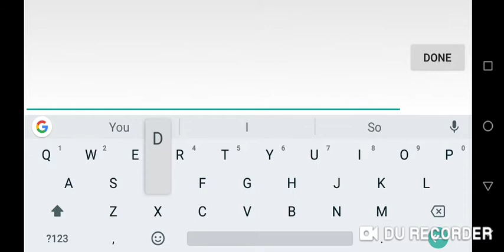Date 1 with Yumi (Should City)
This game is a little nice dating game that I remember playing a while back. I have decided to play it again but this time for you guys to watch and I hope you enjoy this short video.

Also, I would love it if you all can check off my girlfriend's channel and give her some subs. Hopefully, we can get her to at least 500/1000subs before this year ended.